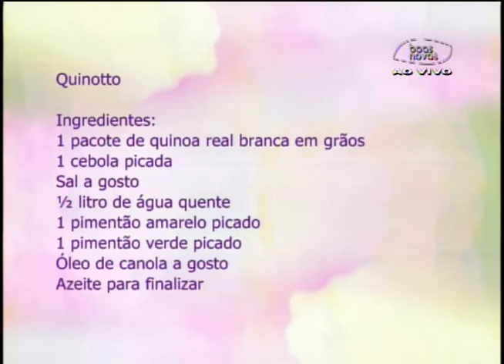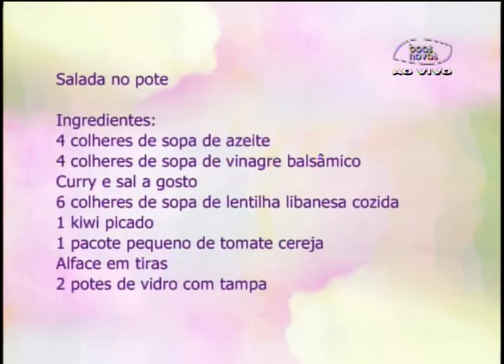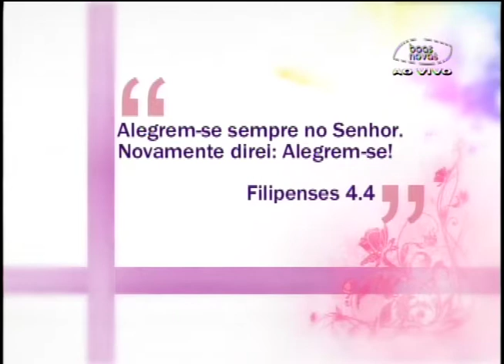Espaço Feminino - Gripes e resfriados - (bloco 2 de 4) 01-07-2014